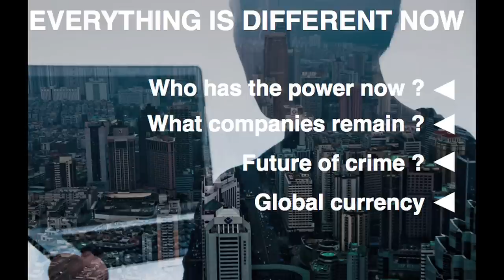What happens to money when there's no cash?: David Lindberg at TEDxCanberra 2012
David Lindberg spends a lot of time thinking about what the future of a world with no physical money might look like.

In this talk at TEDxCanberra 2012, he postulates on what that future might be, looking at empowerment, retail, who owns trade, and even the future or transnational crime in a cashless society.

The future envisioned in Lindberg's talk may be closer than you think!